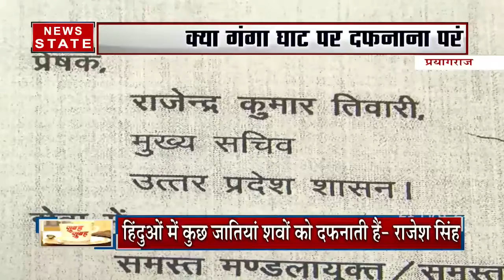Journalist & IG Range Prayagraj Police Statement on Dead Bodies found on Ganga Ghat |PrayagrajUpdate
Journalist & IG Range Prayagraj Police Statement on Dead Bodies found on Ganga Ghat | Prayagraj Updates.
Follow our other social media channel

Get every latest, Breaking and Updates News of Prayagraj & Allahabad only on Prayagraj Updates Channel.

प्रयागराज की ब्रेकिंग न्यूज़, लेटेस्ट न्यूज़, हिस्ट्री और अपडेट के लिए सोशल मीडिया पर प्रयागराज अपडेट चैनल को जरूर फॉलो करें